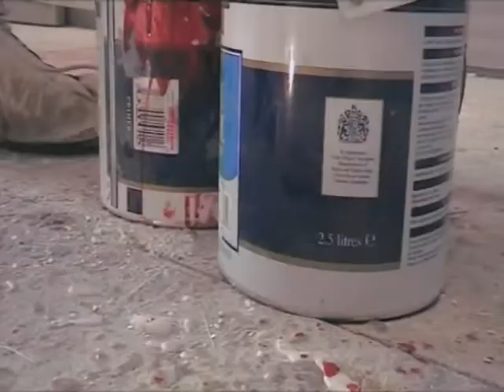A2 Level Music Video "Feeling Good" For Media Stud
This is my finished edition of my A2 Level music video for Media Studies.  I watched other A2 level music videos for research and A2 level music videos on the tube so thought this would be a good way